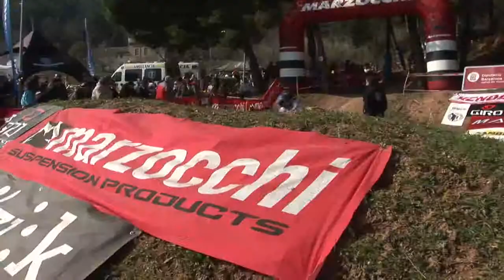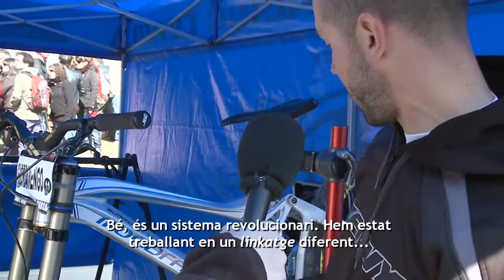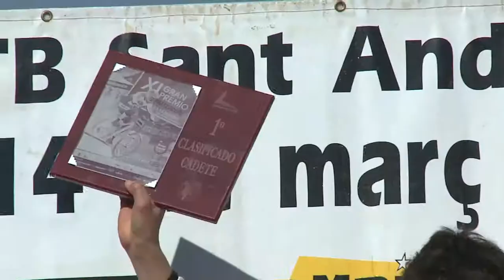XVIII DH Sant Andreu de la Barca 2011 | Video Oficial